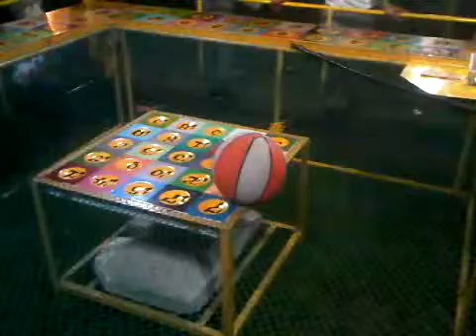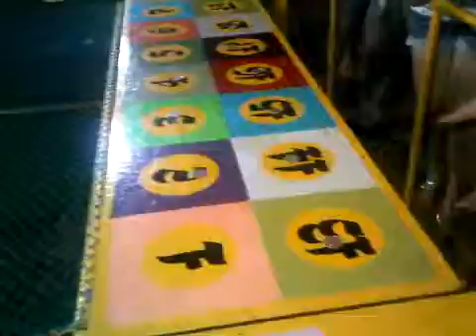KASADYA SA SUGBU-PERYAHAN1